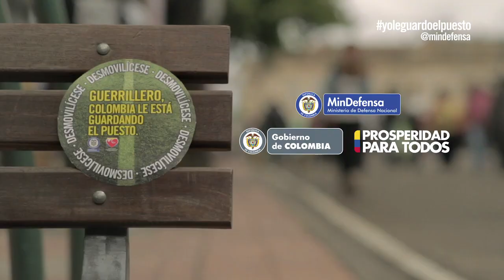Toda Colombia dice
Guerrillero, no se pierda la fiesta más grande del fútbol, no lo piense más y desmovilícese que aquí le guardamos el puesto. Campaña para la desmovilización.

Recuerde utilizar el yoleguardoelpuesto.